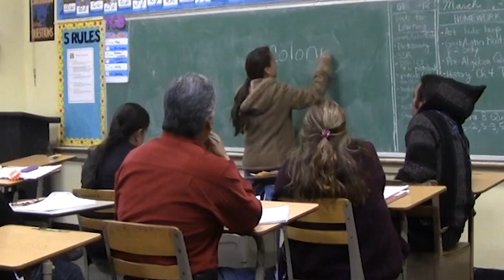Long Beach Offers Free Citizenship Classes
Long Beach offers free classes to residents preparing for their citizenship test. Reporter: Ron Bar Zion.